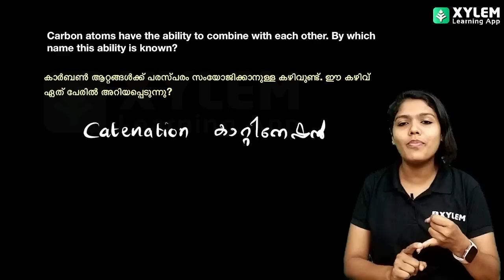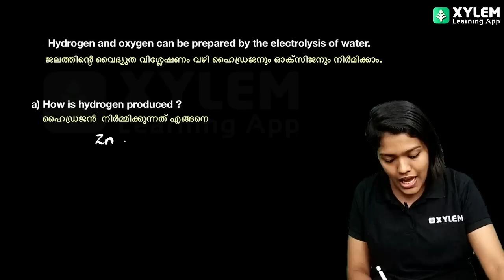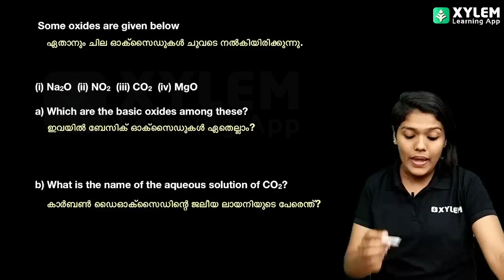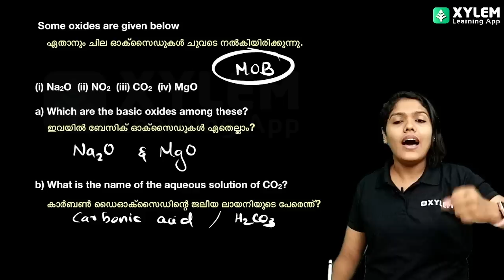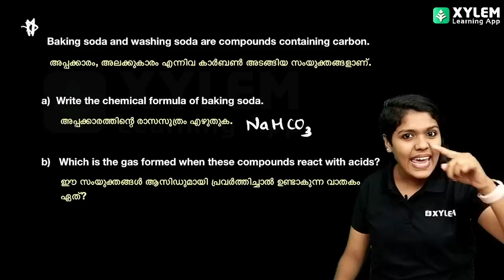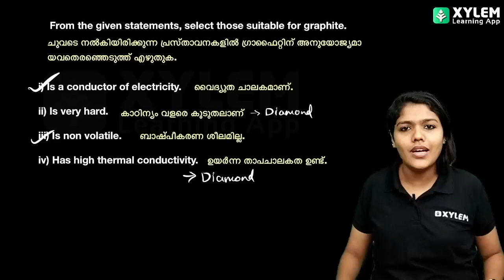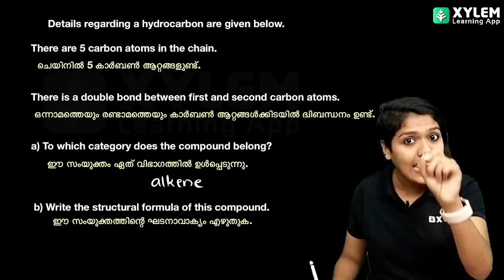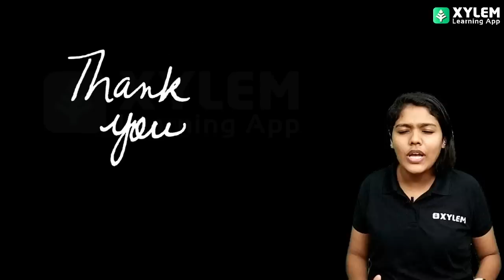CLASS 9 CHEMISTRY - CHAPTERS 5, 6 & 7 ൽ നിന്നും ഈ ചോദ്യങ്ങൾ ആണ് ഏറ്റവും IMPORTANT | XYLEM Class 9